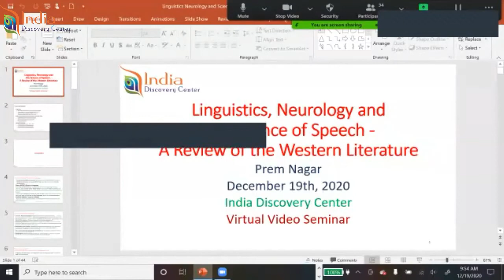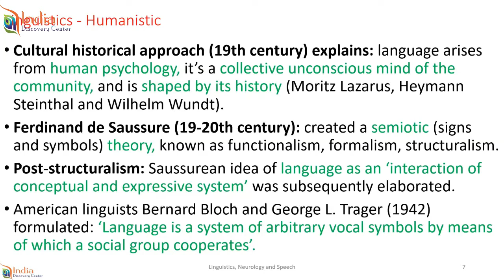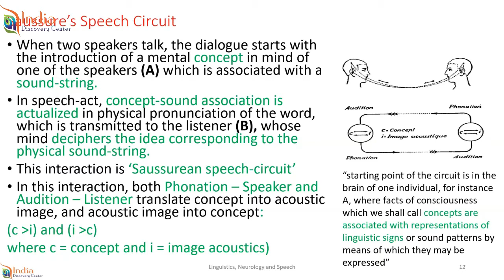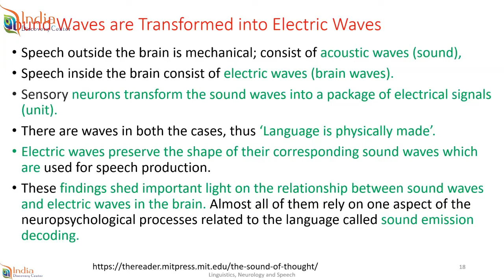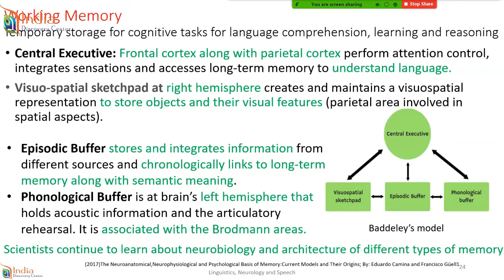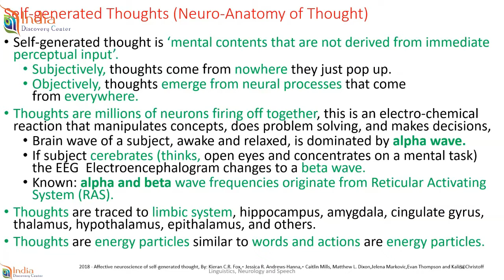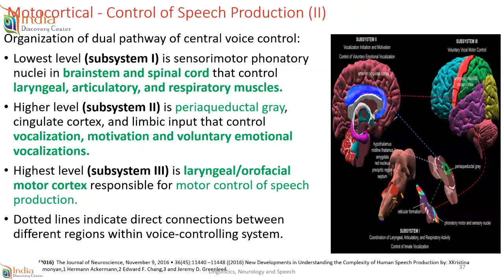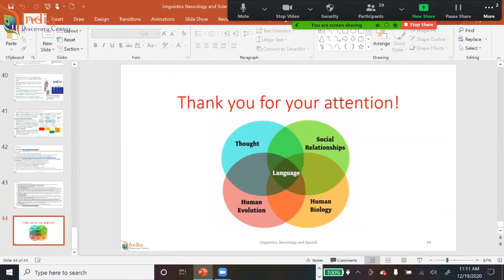Language Research Seminar | Science of Speech | India Discovery Center | Prem Nagar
India Discovery Center presents Language Research series - Linguistics, Neurology and Science of Speech, a review of western literature by Prem Nagar on December 19th 2020 - a virtual Seminar through Zoom.